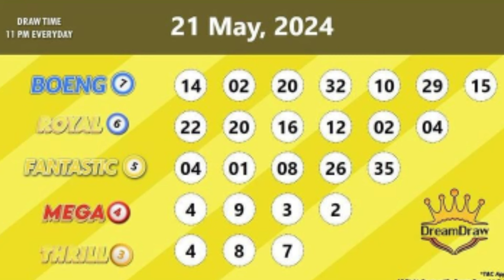Dream Draw Result 21-05-2024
Dream Draw Result, Dream Draw Prediction, Dream Draw,